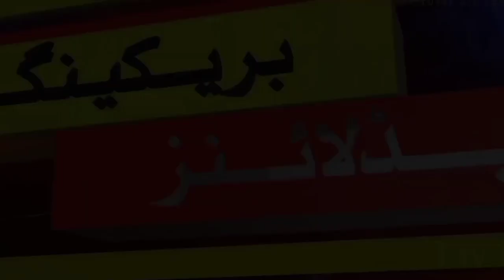South Africa vs Pakistan new series 2023 confirm schedule | pro X TV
Pakistan vs South Africa new series schedule
South Africa vs Pakistan new series schedule
new series schedule South Africa vs Pakistan
new series schedule Pakistan vs South Africa
2023 new series schedule Pakistan vs South Africa
2023 new series schedule  South Africa vs Pakistan
Pakistani cricket news Asia Cup 2023
Pakistani cricket news 2023 South Africa
Pakistani cricket news 2023
Pakistani cricket news video
South Africa cricket News Asia Cup 2023
South Africa cricket News 2023 Pakistan
South Africa cricket News 2023
South Africa cricket news video
Africa ki cricket
Pakistani cricket
this video viral
desi video for you
viral video
please viral videos
grow this channel